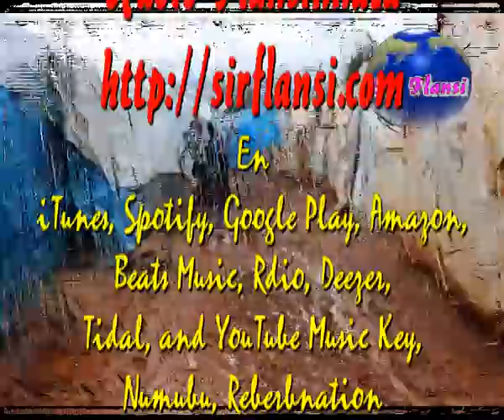Soy Samuel de Africa